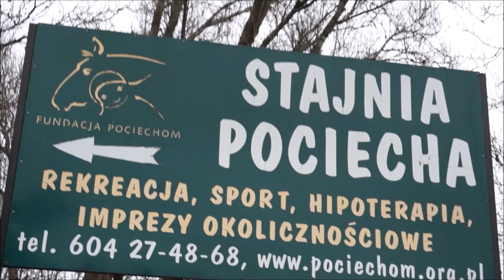No to jazda #1 Warszawa- Stajnia Pociecha